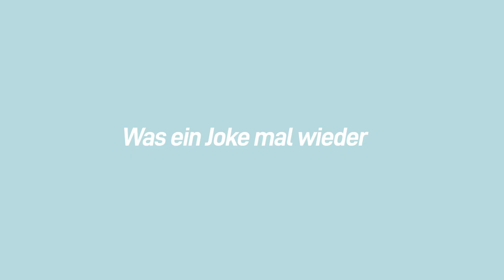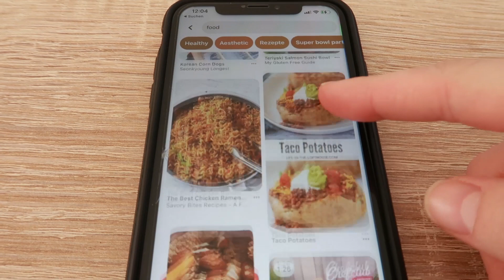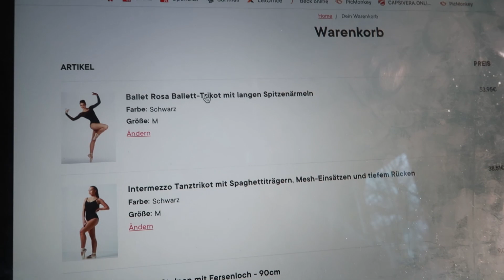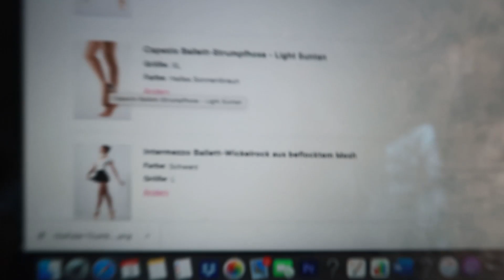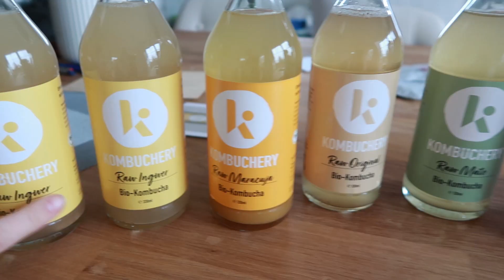erster Tag NACH den Prüfungen: Einkaufen, Pakete auspacken, Online-Shoppen.. // Miss Aliana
Willkommen zu den Tagen nach den Prüfungen. Endlich wieder den Kopf entspannen!!! Einkaufen, Pakete auspacken, online-Shoppen und Inliner fahren mit Marcel! Liebs!
xx
Aliana